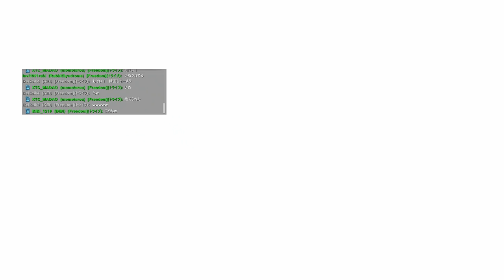(8)アークサバイバルエボルブド（上層ダンジョン攻略）公式サーバー（けぃの大冒険）アベレーション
グローテイルを求めて　再びダンジョンへ・・・。